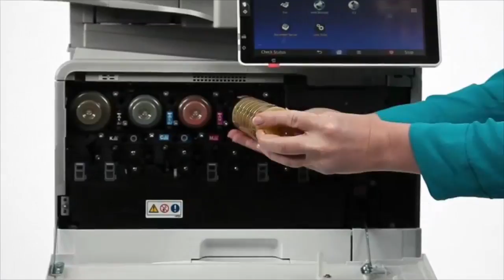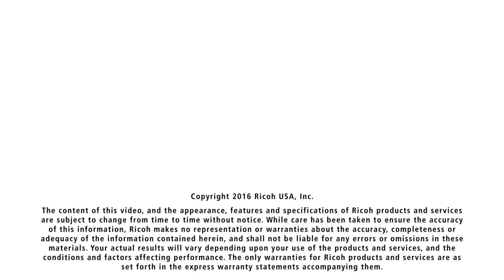Avoid toner fraud - Purchase genuine Lanier products and supplies from SIMS Business Systems